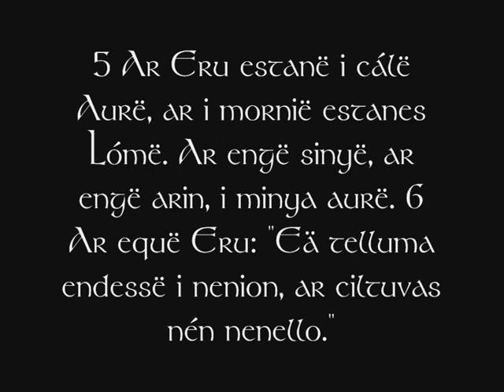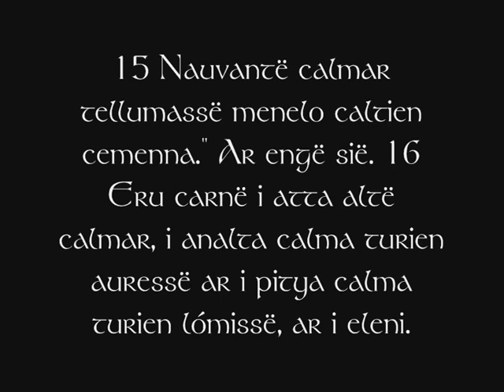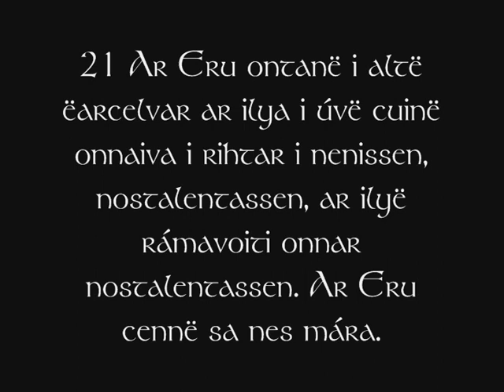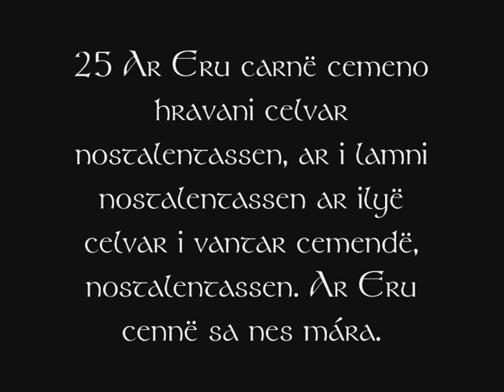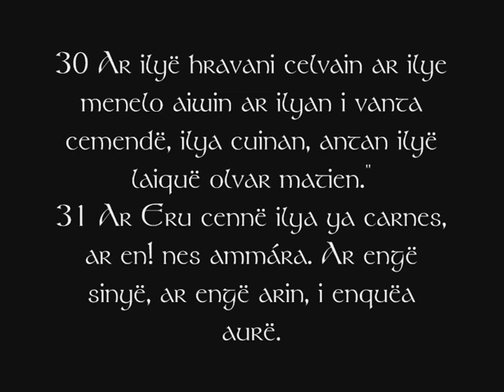I Yessessë (reciting of first Chapter of Genesis in Quenya)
I own the voice, but I DO NOT OWN THE TRANSLATION. The text was translated by Helge Fauskanger, and the whole chapter with commentary can be found